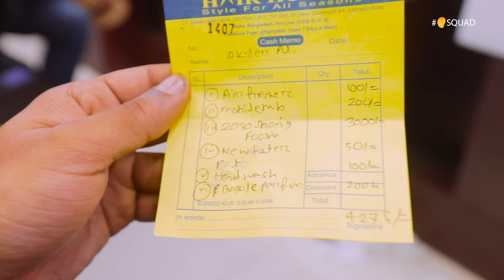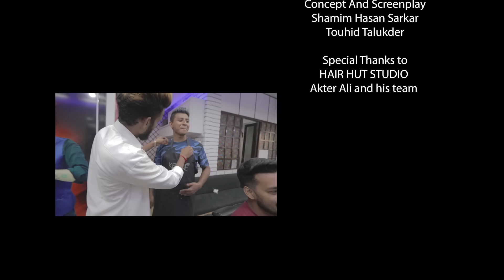Osthir Saloon || Mango Squad || Shamim Hasan Sarkar || Ziaul Hoque Polash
OSTHIR SALOON | অস্থির সেলুন | MANGO SQUAD

Cast :  Shamim Hasan Sarkar, Ziaul Hoque Polash, Tanzim Hasan Anik, Raqib Islam Tanzid, Naim Khan Turjo, Touhid Talukder, Akter Ali and some awesome people !!
Concept and Screenplay : Shamim Hasan Sarkar & Touhid Talukder
Cinematographer : Mong Chen
Editor :  Ovi Rahman
Photographer : EN Naim, Nishad Rahman, Ahnaf Ezaz.
Make up : Hasan
Production : Al-Amin

Special thanks to HAIR HUT STUDIO AND AKTER ALI'S GANG !